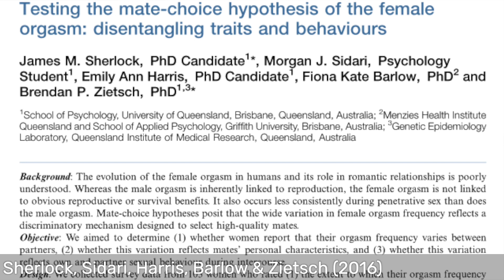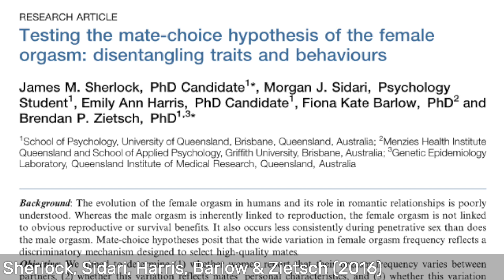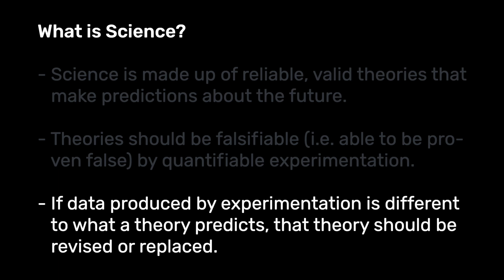Defining Psychology as a Science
In this lecture, Dr Ayoub Bouguettaya (University of Birmingham) introduces a number of studies and their results, posing the question of whether you would expect the results found to occur again if the study was repeated. After introducing this idea of replicability, Dr Bouguettaya unpacks the concept of psychology as a science, starting by outlining Sir Karl Popper’s scientific definition and focusing on the importance of a null hypothesis in this description. The lecture then moves on to define science in terms of three criteria: reliable and valid theory which can predict outcomes, theories that can potentially be disproven by quantifiable experimentation, and theories that can be altered or withdrawn in the light of new findings.

This lecture is part of a larger course on The Replication Crisis.